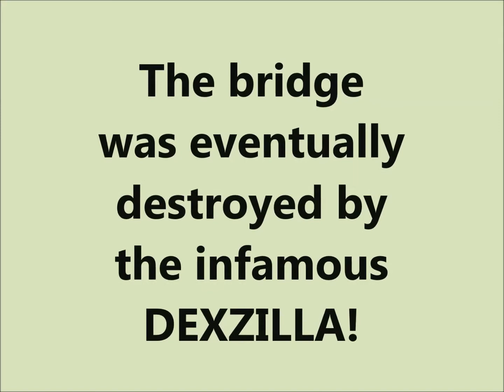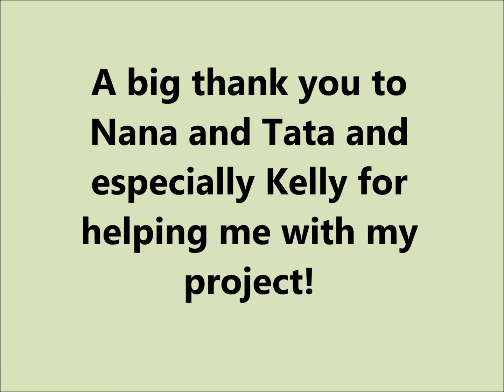Building a Suspension Bridge